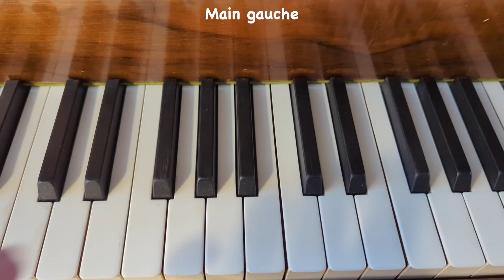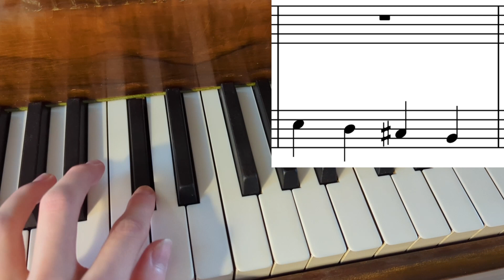Studio Musical VP - Gamme de ré majeur - main droite et main gauche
Voici comment jouer la gamme de ré majeur, main droite et main gauche.

Papier musique
Téléchargez gratuitement du papier musique sur le site web de la chaîne

Pour soutenir la chaîne
- Aimez la vidéo
- Commentez la vidéo
- Partagez la vidéo

À propos du Studio Musical VP
Bienvenue chers musiciens et musiciennes!

Le Studio Musical VP propose des formations auditives pour les musiciens de tous niveaux. À l’occasion, nous vous proposons des pièces pour piano ainsi que des vidéos pour vous aider à découvrir l’univers de la musique.

Nous croyons que vous êtes capables d’apprendre à reconnaître le son des notes de musique. Plusieurs centaines de passionnés apprennent avec nos vidéos et grâce à celles-ci, ils peuvent plus facilement apprendre de nouvelles pièces, improviser, jouer en groupe et composer de la musique. Fantastique n’est-ce pas?

Pour réussir vos objectifs d’apprentissage, il est nécessaire de travailler votre oreille. C’est pourquoi le Studio Musical VP propose des vidéos chaque semaine.

Merci pour votre visionnement!